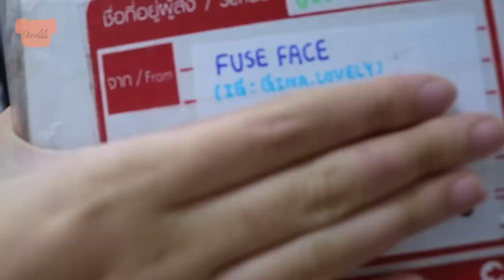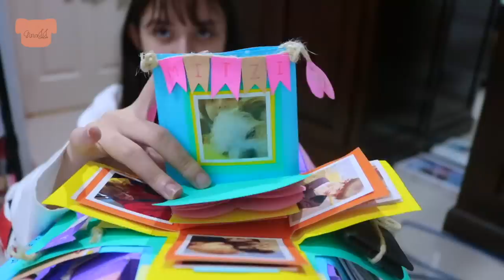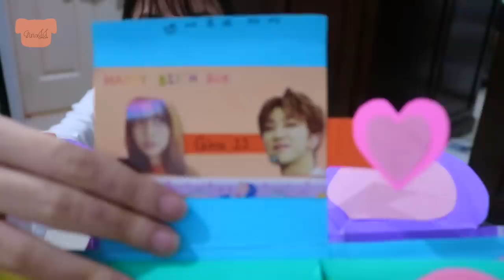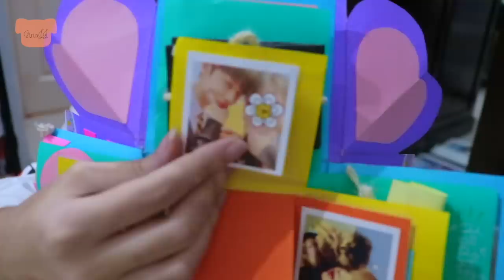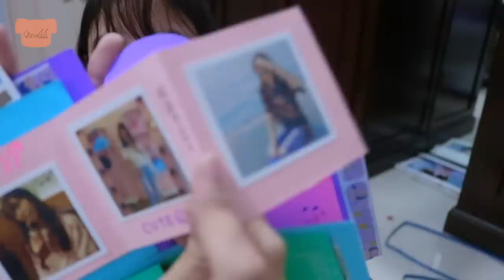แกะพัสดุของขวัญวันเกิด🎂 | กล่องใหญ่มากกก~~ | GinaJJ 💕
อันยองงงง เย้ๆคลิปนี้จีลงช้าหลังวันเกิด2-3วันเนอะ ต้องขอโทษด้วยนะคะ แต่คือจีลงคลิปทุกวันเสาร์ไง😎
ทุกคนดูคลิปนี้จีก็คง16แล้วเนอะ แก่แล้ววว5555
ใครจะอวยพรจีหรือจะทำอะไรต่างขอบคุณล่วงหน้าก่อนเลยนะคะ🙏🏻🙏🏻🙏🏻 ยังไงฝากติดตามเพจน้องเขาด้วยเด้อออ💕

ชื่อเล่น : จีน่า  / Gina / 지나
เกิดปี : 2545 / 2002
อยู่ : ประเทศไทย / THAILAND 🇹🇭